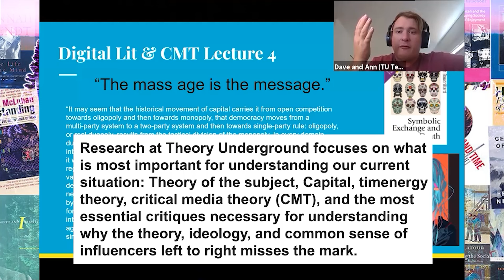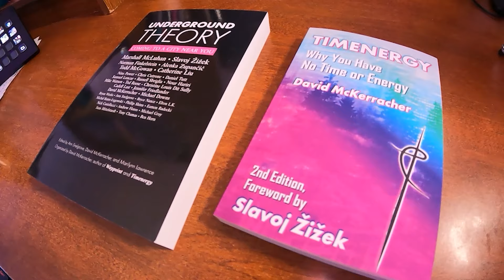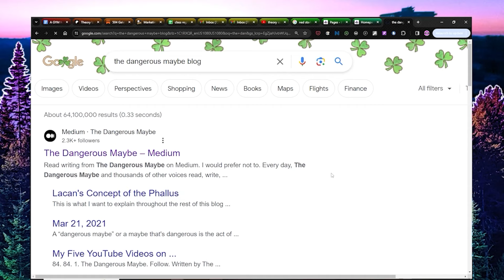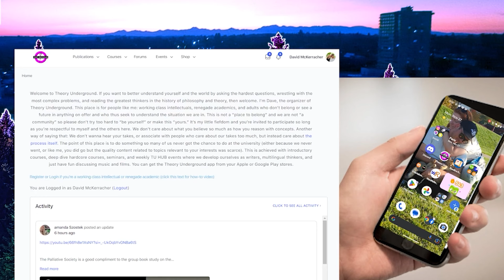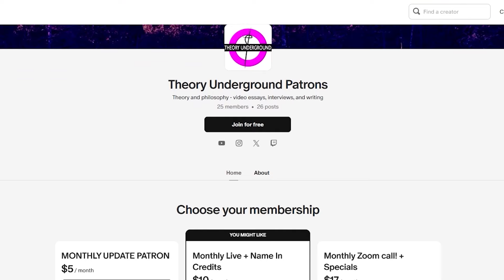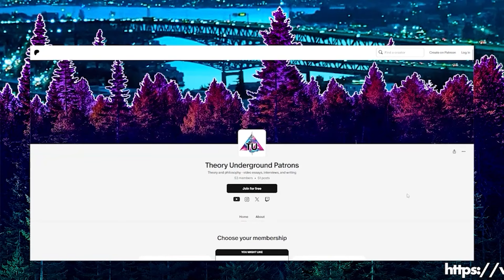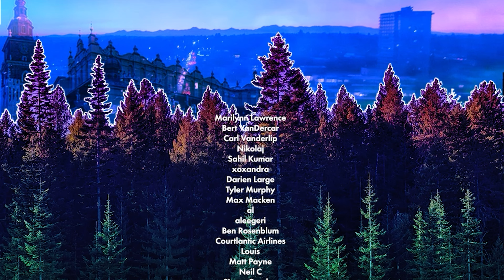Swol x Pleeb - Marxism vs Marxish or Marxian - McKerracher and Swoletariat Pre-Converdiction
ABOUT
Theory Underground is a research, publishing, and lecture institute. TU exists to develop the concept of timenergy in the context of critical social theory (CST). CST is the umbrella over critical media theory (CMT), critical doxology and timenergy (CDT), critique of libidinal economy (CLE), critique of political economy (CPE), critique of gender and sex (CGS), and critique of psychiatry and therapism (CPT), critique of science and religion (CSR), and many more. To get basically situated in this field you will have to know a handful of important figures from a bunch of areas of the humanities and social sciences. That would be a lot of work for you if not for the fact that Dave, Ann, and Mikey are consolidating hundreds of thousands of hours of effort into a pirate TV-radio-press that goes on tours and throws conferences and shit like that… It’s a crazyfun experiment, and you can enjoy a ton of the content here for free.

GET INVOLVED or SUPPORT
Join live sessions and unlock past courses and forums on the TU Discord by becoming a member via the monthly subscription! It’s the hands-down best way to get the most out of the content if you are excited to learn the field and become a thinker in the milieu
Pledge support to the production of the free content on YouTube and Podcast
Fund the publishing work via the TU Substack, where original works by the TU writers is featured alongside original works by Slavoj Zizek, Todd McGowan, Chris Cutrone, Nina Power, Alenka Zupancic, et al.

CREDITS / LINKS
Missed a course at Theory Underground? Wrong! Courses at Theory Underground are available after the fact on demand via the membership.

If you want to help TU in a totally gratuitous way, or support, here is a way to buy something concrete and immediately useful

If Theory Underground has helped you see that text-to-speech technologies are a useful way of supplementing one’s reading while living a busy life, if you want to be able to listen to PDFs for yourself, then Speechify is recommended. Use the link below and Theory Underground gets credit!
See Theory Underground memes and get occasional updates or thoughts via the Instagram :